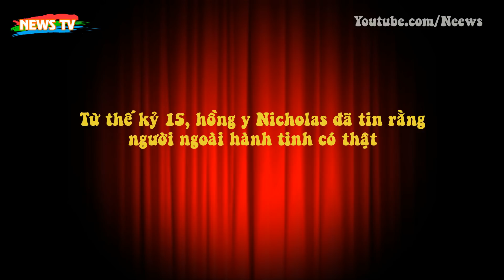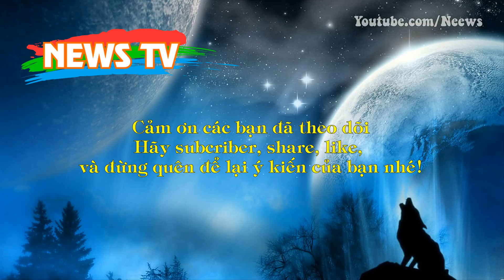Từ thế kỷ 15, hồng y Nicholas đã tin rằng người ngoài hành tinh có thật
[News TV] - Quan điểm về sự sống ngoài vũ trụ mới chính thức nổi tiếng từ thế kỷ 20. Vì thế, có thể nói Nicholas xứ Cusa là nhà tư tưởng đi trước thời đại. Ông còn trở thành nguồn cảm hứng cho một số nhà thiên văn học và tư tưởng vĩ đại trên thế giới.